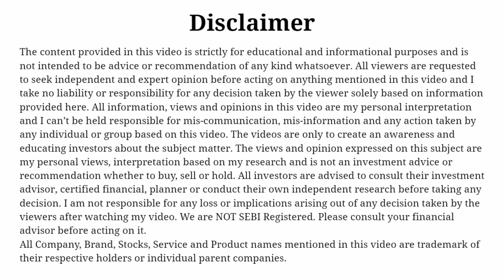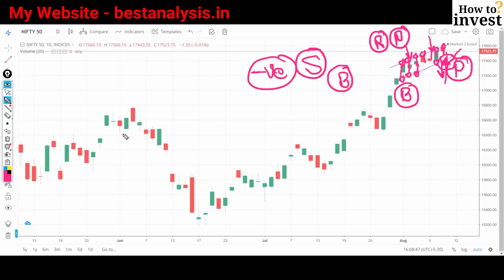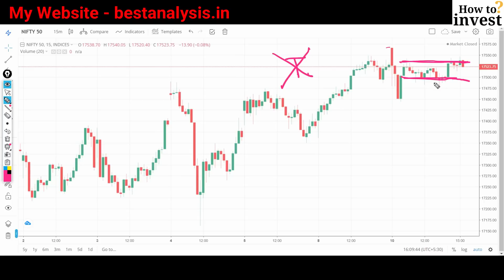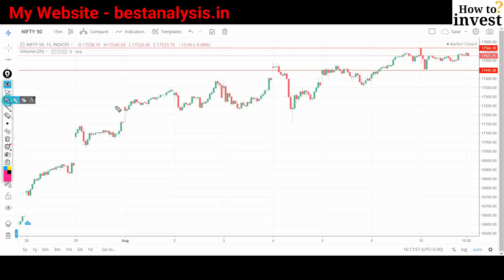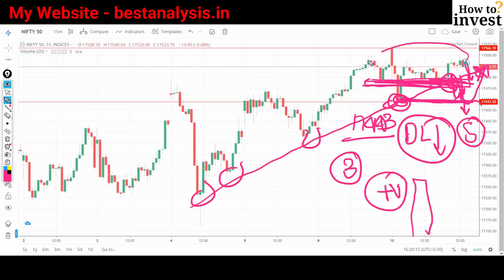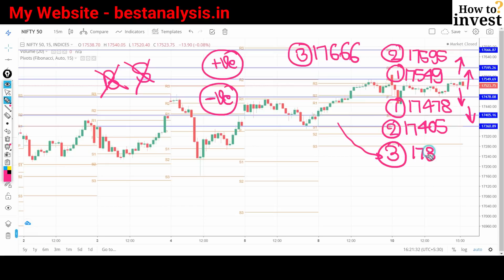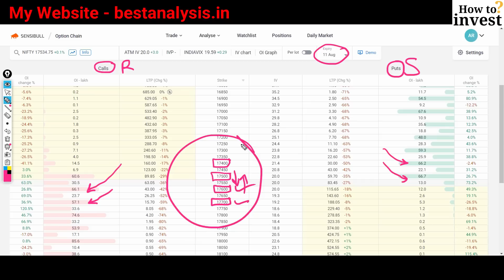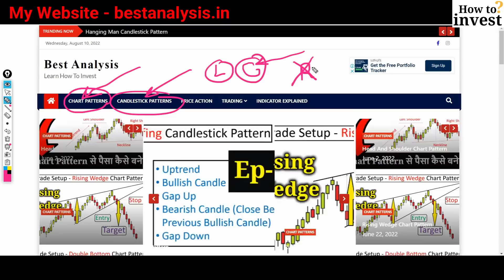Nifty Prediction for Tomorrow 11 August 2022